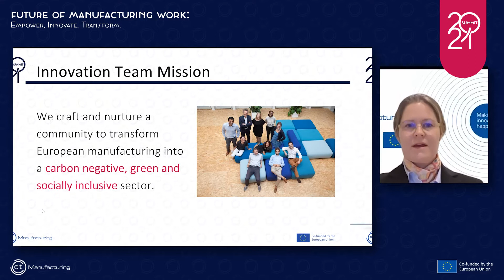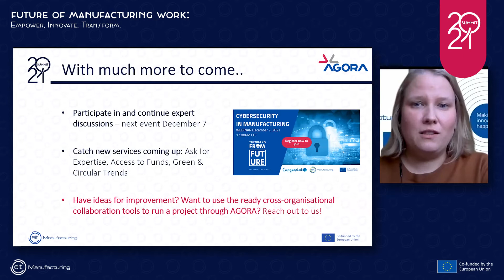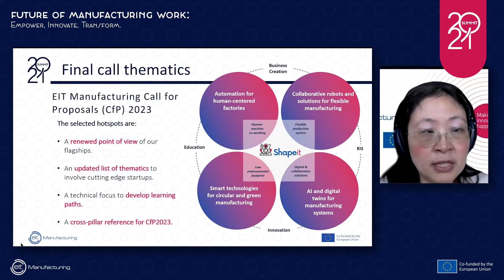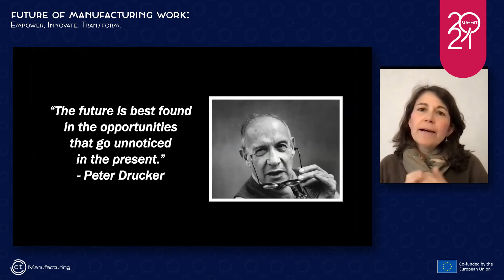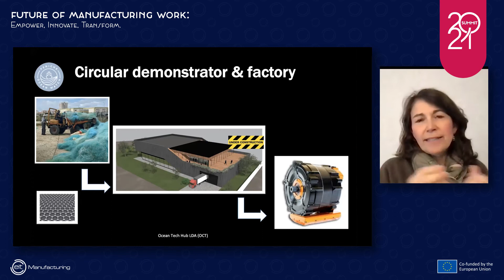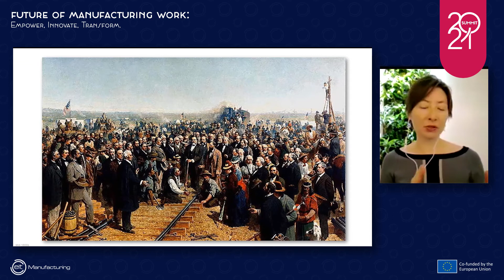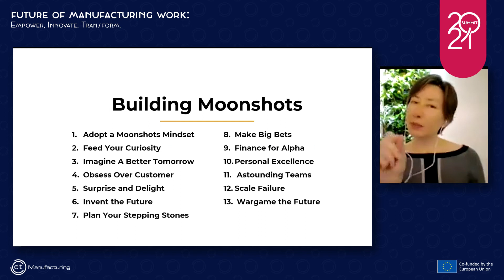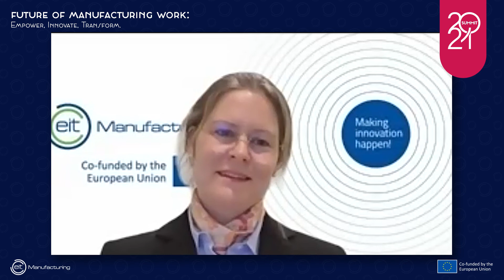Parallel Session Innovation | December 2, 2021